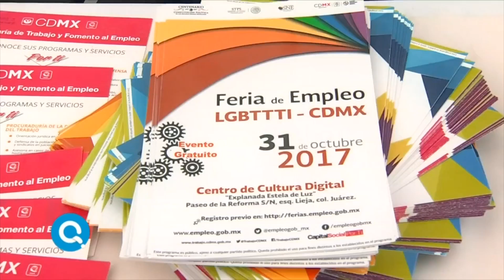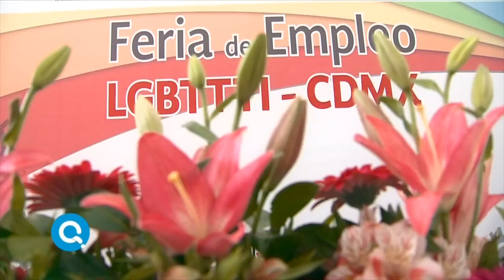Se realizó la Feria del Empleo LGBTTTI | Qué Importa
La Feria del Empleo LGBTTTI sirvió para vincular a empresas incluyentes con trabajadores.